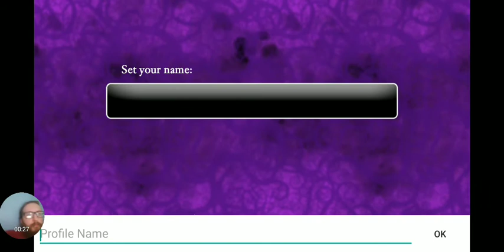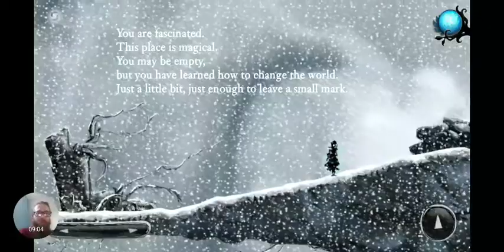Im taken aback by this game so far... Nihilumbra #1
The idea behind this game is awesome im enchanted once again